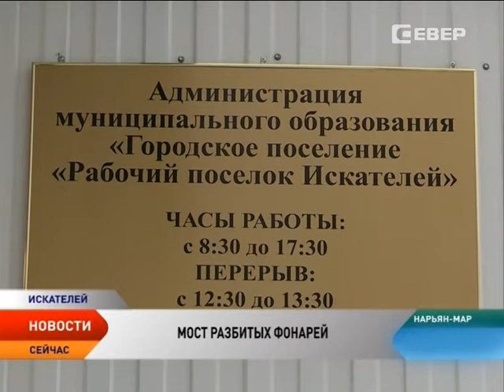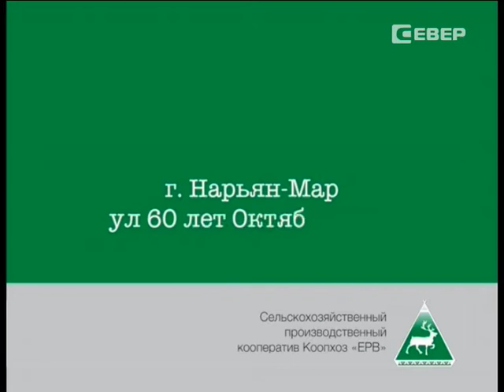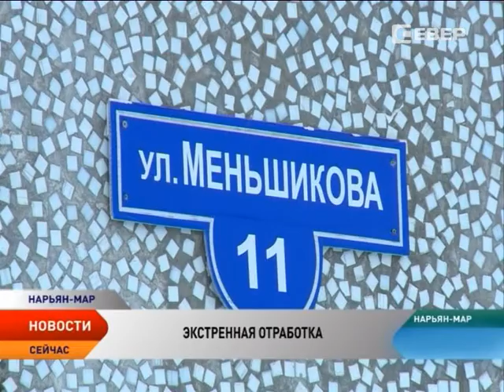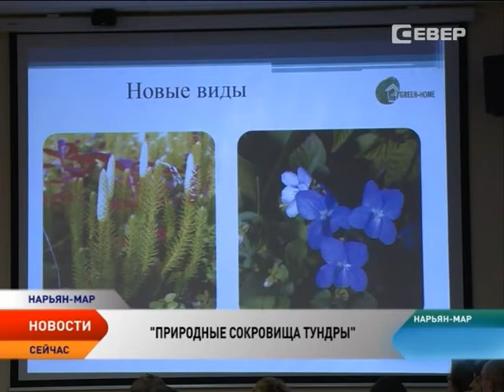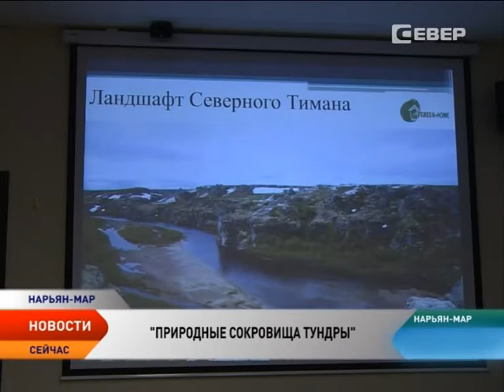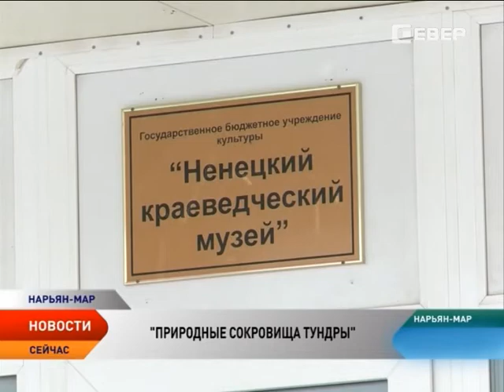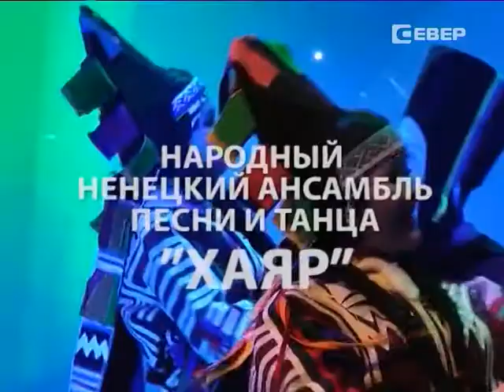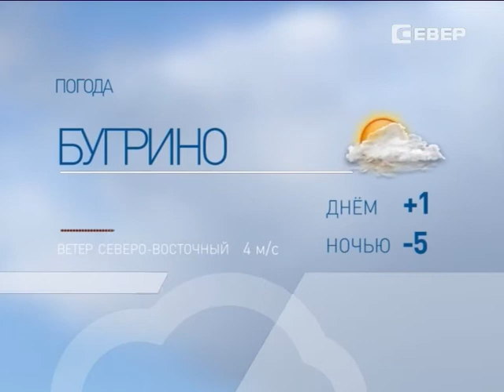Новости Севера от 27.11.2014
В этом выпуске:

Обсудили самое насущное: медобслуживание, авиаперевозки и зимники. Главы сельских поселений встретились с губернатором.

НКО эффективны. Включиться в поддержку некоммерческого сектора призвали и глав муниципалитетов.

Мост разбитых фонарей. Кому мешает благоустроенная территория, и ее освещение сейчас выясняют сотрудники внутренних дел.